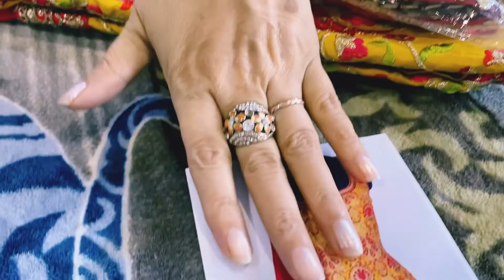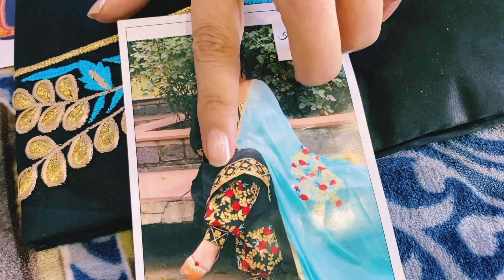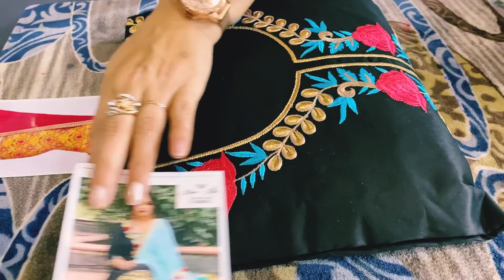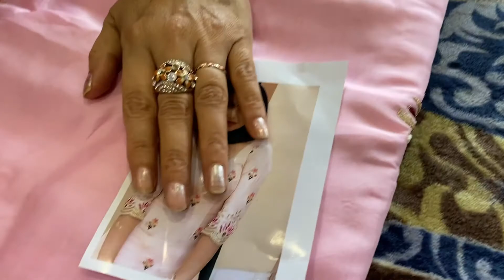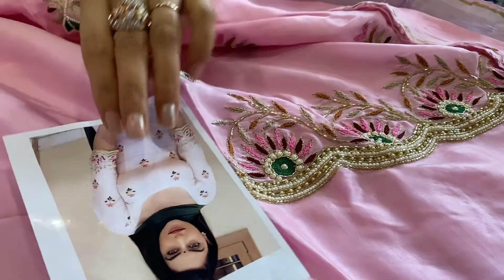Designer Wedding & Party Wear Suits | Top 5 Party Wear Punjabi Suits | Gorgeous Party Wear suit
ALL SUIT ARE PARTY WEAR SUIT . DESIGNER WEDDING AND PARTY WEAR SUIT , TOP 5 PARTY WEAR PUNJABI SUIT ,GERGEOUS PARTY WEAR SUIT ,THESE COLLECTION  ARE VERY NICE, THESE  DESIGNER WEDDING AND PARTY WEAR SUIT,  TOP 5 PARTY WEAR PUNJABI SUIT, YOU CAN ORDER THESE PARTY WEAR SUIT FROM SAVI COLLECTION.
WE ARE DEAL IN ALL TYPE OF SUIT

CHECK OUR PLAY LIST ALSO